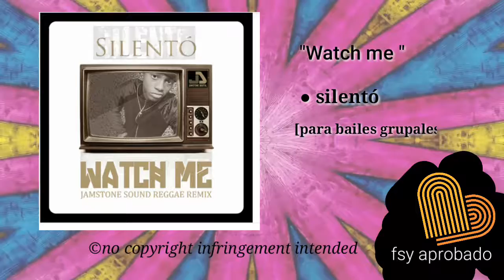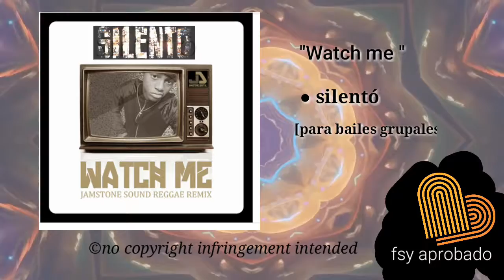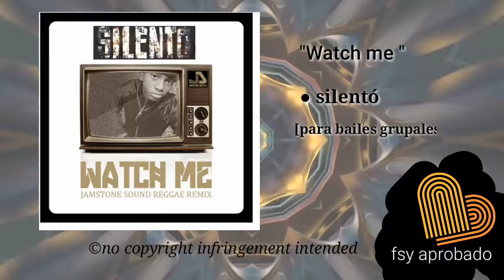Silentó- Whatch me nae nae (short version) [Para los bailes en grupo]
Me ví en la necesidad de hacer una version corta de la canción por que  o quien la baike 5 min sin Burrirse e irse, pero igual mola por 2 min.